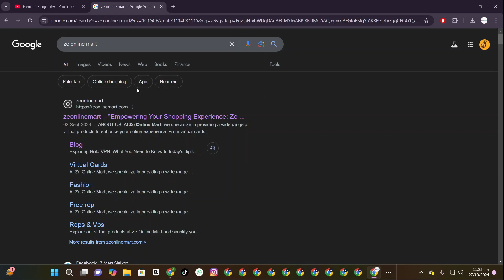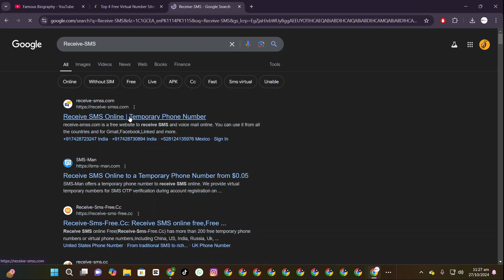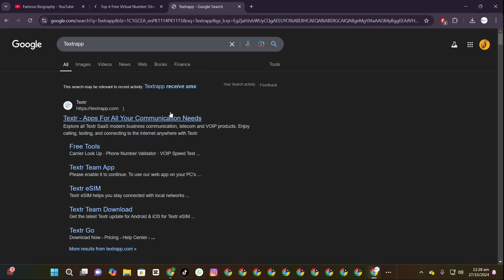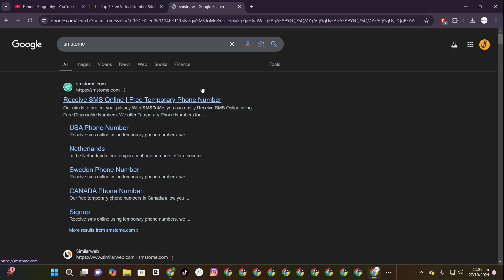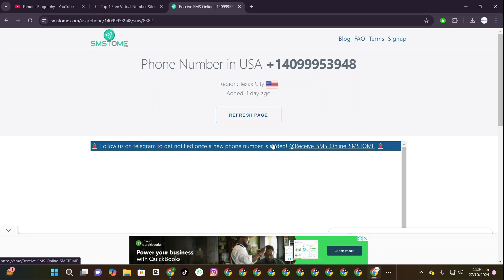How To Get Unlimited Virtual Numbers 🔥 | For Sms Codes In 2025 | Unlimited Otp Codes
This channel is dedicated to sharing the latest tech tricks and tips 🔥. Here, you’ll find a range of videos Based On Original Methods

Note:
Ethical Agency is committed to ethical and responsible knowledge sharing. We do not promote or support any illegal activities.